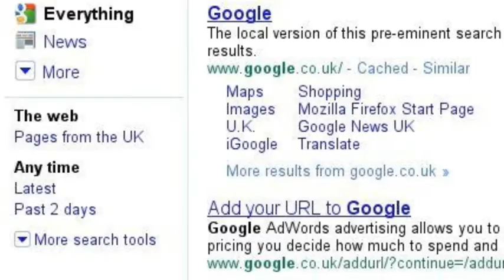What is Google? (made with SearchOn)